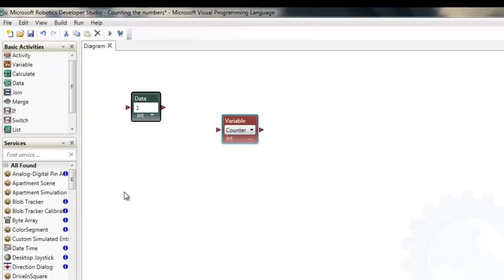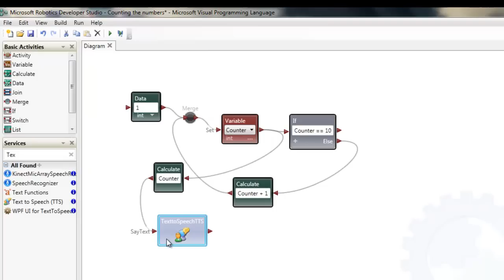Microsoft Robotics Developer Studio - Counting the numbers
Counting the numbers.